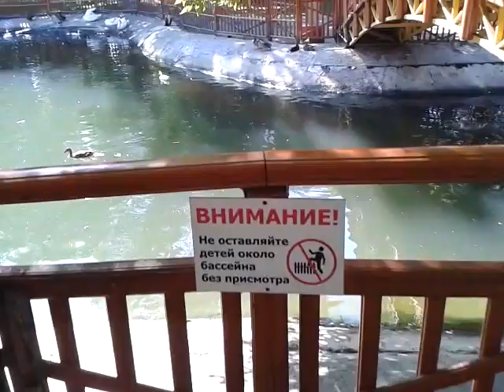ЕЙСК ЦЕНТР ПАРК НА ТЕРРИТОРИИ ХРАМА